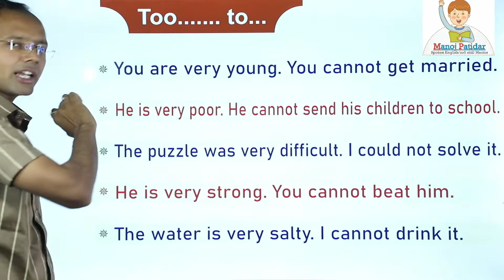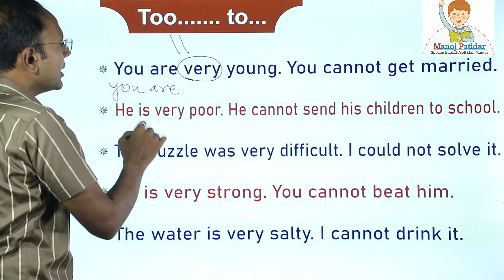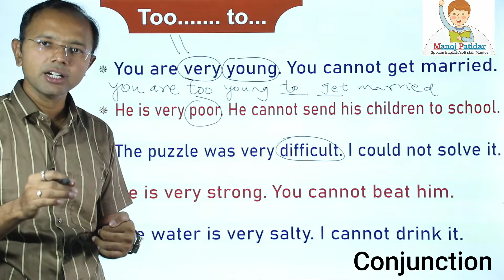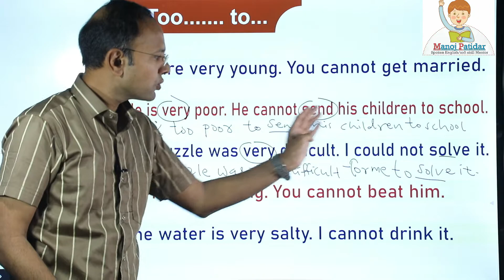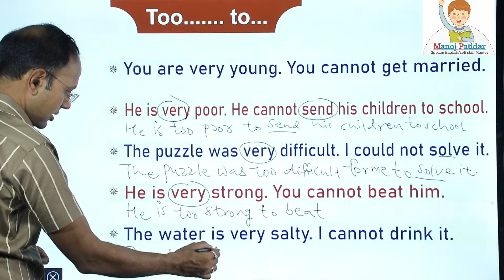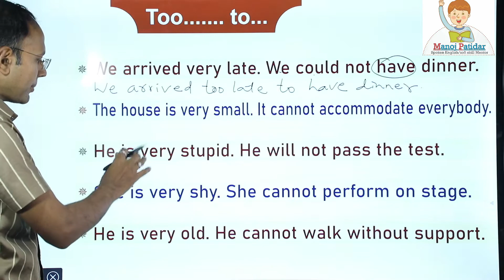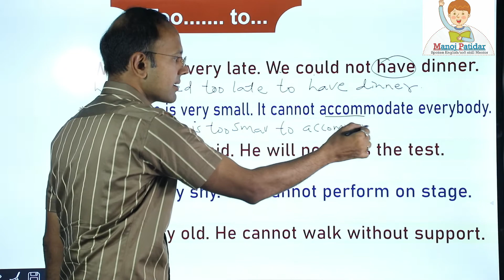Day 36 || Basic English Conjunction || Too.... to || Spoken English || Basic English course